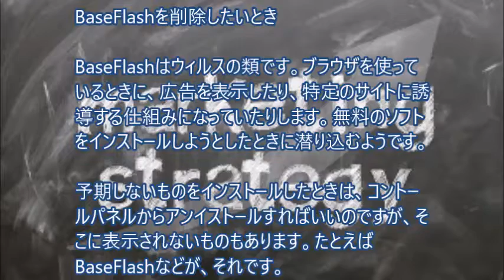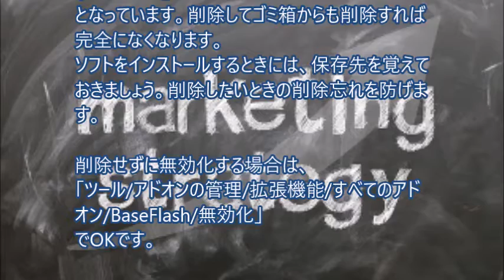BaseFlashを削除したいとき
特にフリーソフトをインストールするときには、保存先を覚えておきましょう。